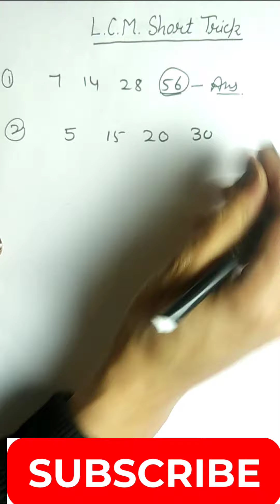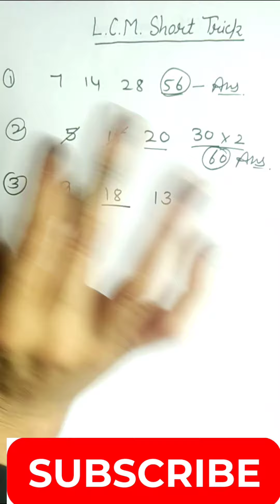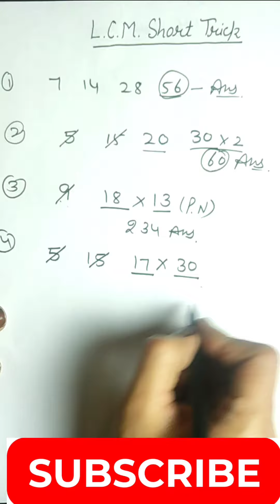L.C.M short Trick for competative exams, simple calculation, Vedic maths